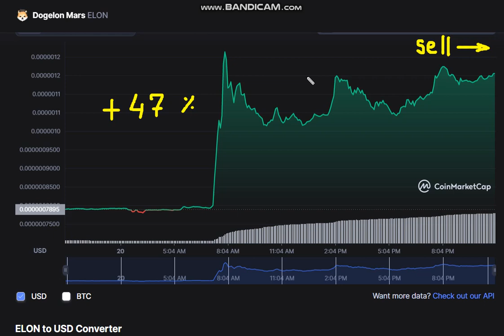Dogelon Mars ELON - Dogelon Mars to USD Chart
Cryptocurrency Tutorial.

1inch (1INCH).Verge (XVG).Lisk (LSK).Mina Protocol (MINA).Wootrade Network (WOO).
Largest sale.